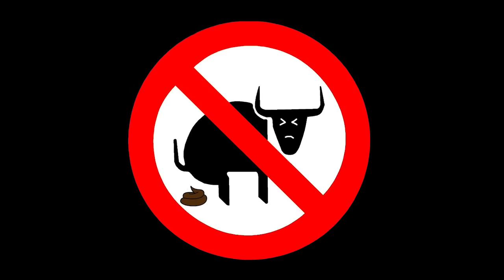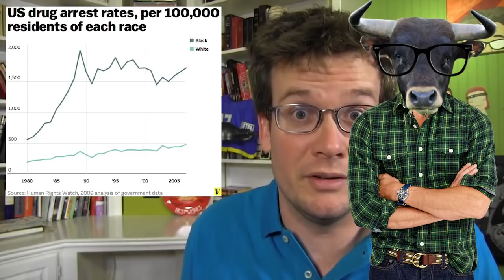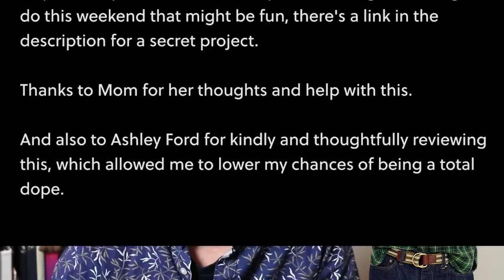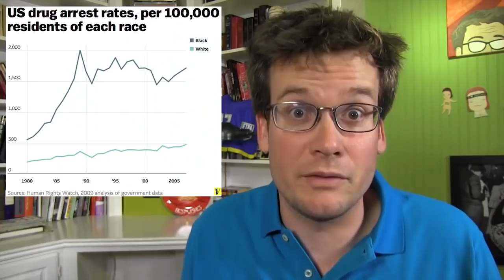VlogBrothers Got White Guilt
🎥MOVIES
Original Spider Man Trilogy Blu Ray
"Logan" HD Digital Download
Alien Anthology on Blu Ray
Pirates Of The Caribbean: Dead Man's Chest
Full Metal Jacket
Juwanna Mann
Fantastic Beasts and Where to Find Them

📺TV
Hawaii Five-0 Season 1 on Amazon
Game of Thrones Season 1
Mad Men
RuPaul's Drag Race
The Wire

🎮GAMES
Max Payne 2 PC
Injustice 2 for Xbox1
Arms for Nintendo Switch

OTHER
Beef Jerky
Lebron James T Shirt
Ice Cube's New CD